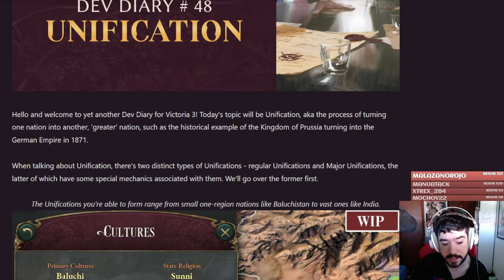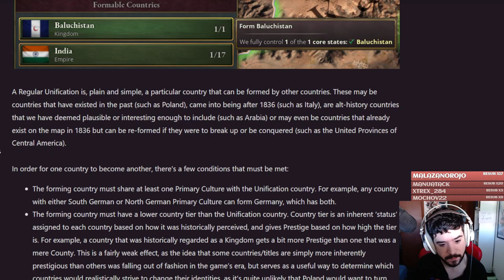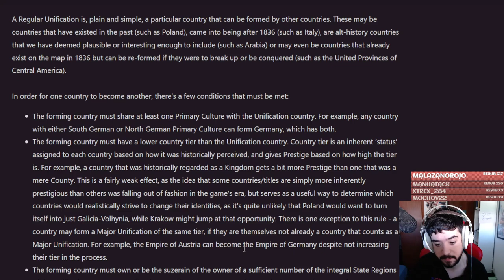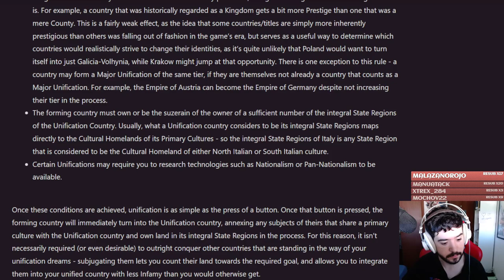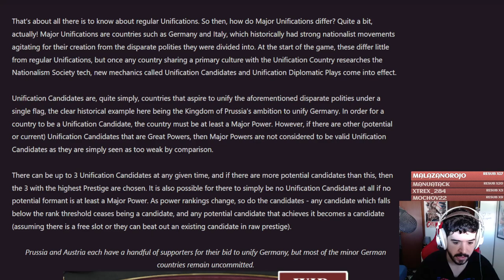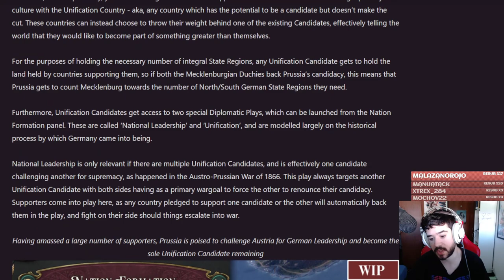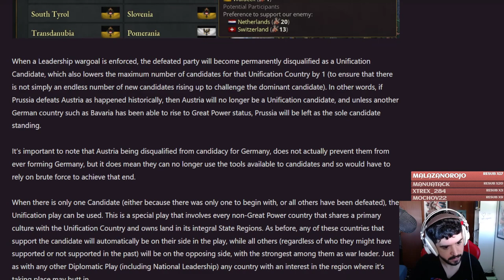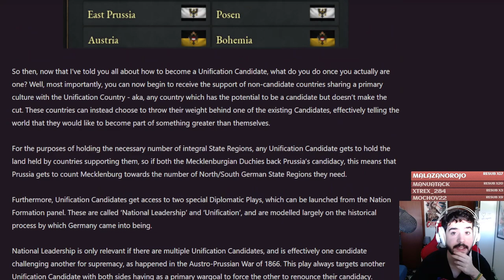Unificaciones - Victoria 3